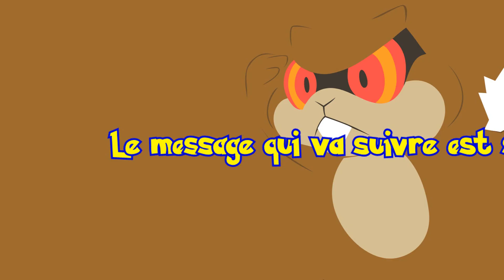Carnet de bord #3 - Leçon pour un Super Dresseur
Troisième épisode de Carnet de bord.

Ogoesse, une petite ville paisible. Il est 15h30, quand arrive un mystérieux individu qui se fait appeler N. Cet individu, qui se fait appeler N, rappelons-le, est en route pour défier le champion de cette ville.  Enquête sur cette personne, qui va casser les couilles à tout le monde ! Un reportage de merde pour Pokéwood TV !

Fait par Nemel T

Voilà un remake ! Voilà un remake ! Alors, avant toute chose, rassurez-vous, je ne chante pas dans ce remake ! Voilà !
Pour le coup j’ai pas eu énormément de choses à changer sur le scénario du chapitre, certaines blagues ont un meilleur rythme, j’ai rajouté un peu de contenu, mais on est assez proche de l’épisode 3 de base. La plus grosse modification est au niveau du ton, car oui, le jeu d’acteur est incontestablement plus supportable dans ce remake que dans l’épisode de base ! En vrai ça risque d’être comme ça pour les autres épisodes car à partir d’un certain moment j’ai commencé à avoir une certaine aisance dans le montage et dans l’écriture, c’est vraiment la voix qui n’allait pas trop. Mais bon, c’est pas pour ça que j’ai rien foutu dans ce remake ! Si vous avez déjà vu l’épisode avant le remake, vous ne serez pas en reste ;)
Merci à Yue pour la miniature, il avait pas le temps de la faire, du coup il l’a faite, qu’est-ce que je peux lui demander de plus putain ! ^^
Merci à Yami, qui double… euh… Ogoesse version creepy ? Il semblerait que les villes parlent dans l’univers de Carnet de bord…
Merci à Henri de Navarre, de n’avoir rien fait là, mais d’avoir doublé la voix à la fin, celle du gamin, il y a 2 ans ! Oui j’ai réutilisé le même enregistrement !

Sur ce je dois vous laisser, le remake 4 m’appelle ! Je vous souhaite un bon séjour sur le Studio Pokéwood ! *s’envole au loin*